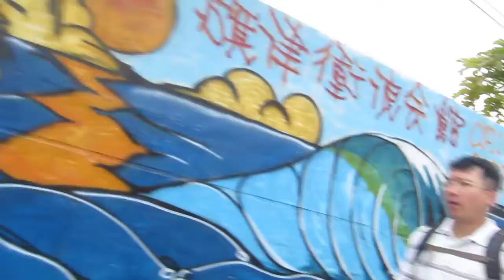Kaohsiung Cijin 高雄市 旗津区① 2014.02.09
Kaohsiung Cijin 高雄市 旗津区